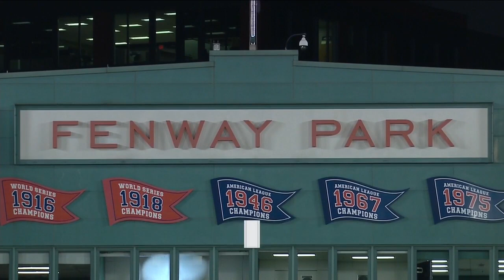Chance Adams MLB debut preview